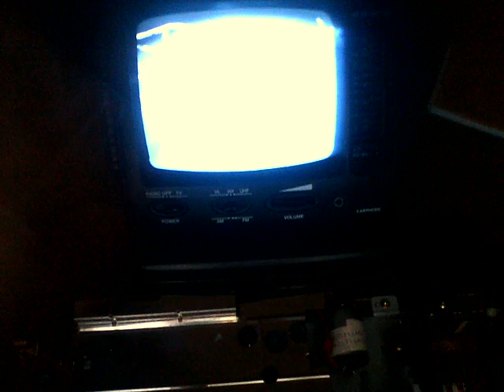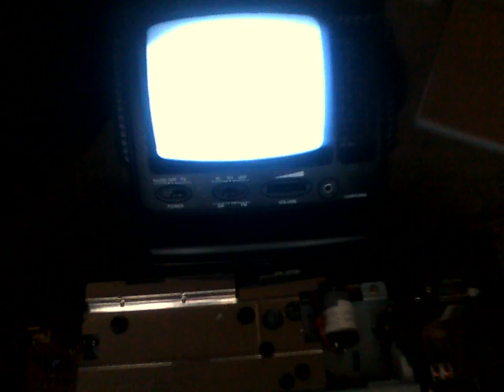Magnavox Model VPT215AT21 VHS VCP for sale. See description. WORKING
Video cassette player, using standard VHS format. EBAY LINK IN THE COMMENTS SECTION. THIS IS A VCP, NOT A VCR. DOES NOT HAVE RECORD CIRCUITS! I have repaired and tested this VCP. It works fine, in all playback speeds. Linear mono audio track only. 2 heads. Composite out, standard RCA jack. Also has RF out, standard modulator for ch. 3 and 4. US 120 VAC power, 14 watts. Also can run off of 12-14VDC(car battery) , with DC barrel jack in the rear, 12 W. All functions tested and working, repeatedly and over time with multiple tapes. It ate one of my tapes once, but that was before I fixed it. NO REMOTE, but the buttons work fine. has repeat function, that rewinds the tape at the end and plays it over again.